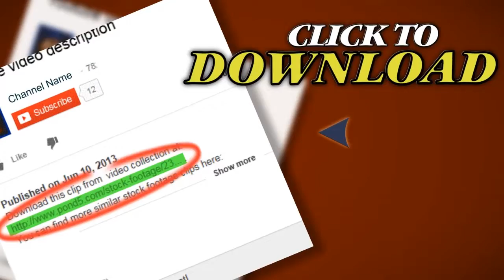Vintage 8Mm Film - Psychedelic Transition 25. Stock Footage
Thank you for visiting our page Vintage 8Mm Film - Psychedelic Transition 25. Stock Footage"